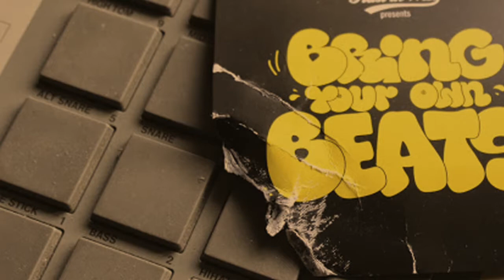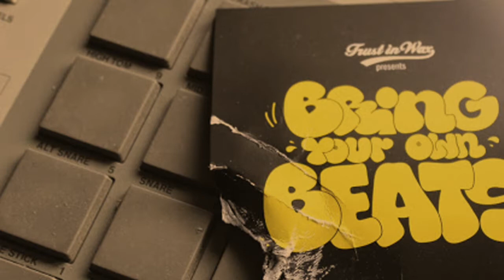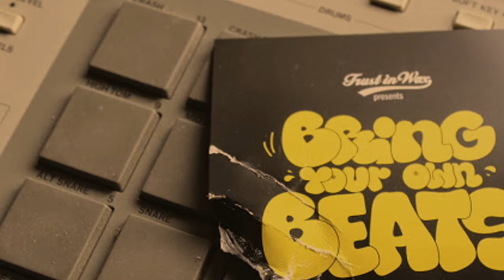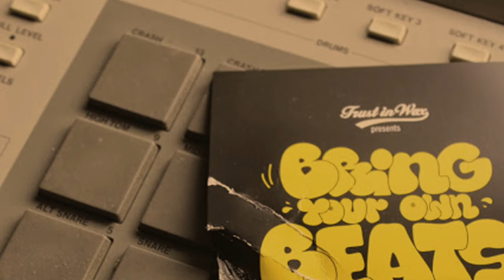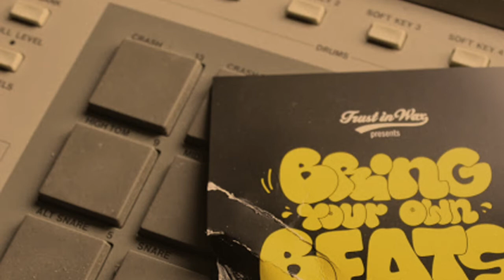People in the Audience - BEAT SET @ Bring Your Own Beats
@ BYOB 2013

racklist:

Double A
Def Jazz
Liebeskatzen 16er feat Fat Joe
Tomorrow´s Beats For Yesterday
Retrogott & Hulk Hodn - Dreckamset (Acidamset Remix)
16 Bit Endgame Madness